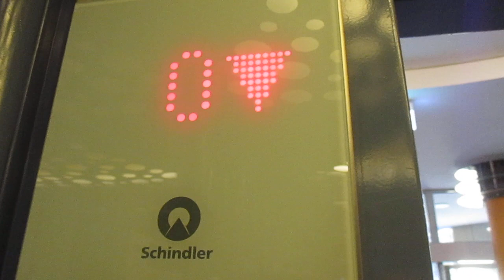Weimar, Frauentorstraße 9-11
Hersteller / Brand: Schindler
Baujahr / Year of Construction: 1994
Modernisiert / Modernized: Schindler 2017
Tragfähigkeit / Capacity: 13 Pers.
Etagen / Floors: 6 (-1, 0, 1-4)

Außer den Bedienelementen wurden bei der Modernisierung auch die Türen erneuert, da die bei diesen Aufzügen Anfang der 90er nicht verglast waren (weitere Infos dazu siehe Kommentare unten).

Apart from the fixtures, also the doors have been replaced during the modernization, since these elevators didn´t have glass doors at the beginning of the 90s (for further informations read the comments below).